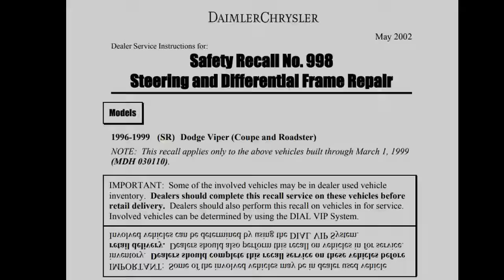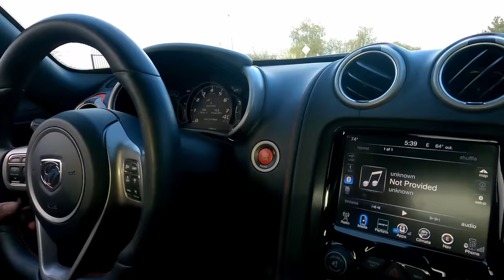How My Dream Car Made Me A Welder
The story of how I accidentally became a welder. I really had no plan to become one, but it happened thanks to my dream car and cocky young attitude.

Every TIG & MIG purchase from Primeweld.com includes an optional $50 Weld Coach Gift Card!

Justin will be the ONLY person contacting potential winners. There will NEVER be a comment, email, social media message, or any other method used to contact a winner. DO NOT respond to messages or comments about potential winnings from anyone! ONLY Justin will contact you directly! No company representative from TFS, Weld Metals Online, Weld Coach, or Primeweld will contact potential winners. Justin does NOT have a personal assistant. We will NOT ask for ANY money or additional personal details. Please report potential scam comments and messages. DO NOT FALL FOR THEM.